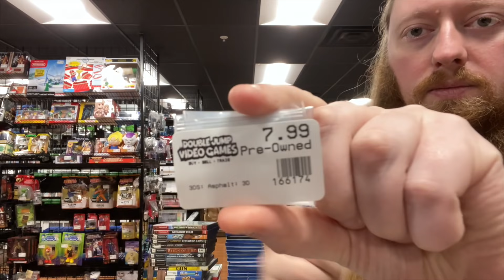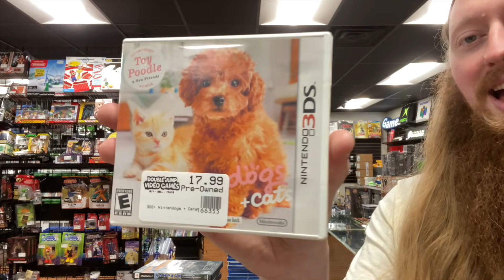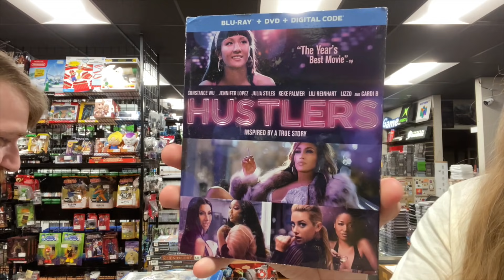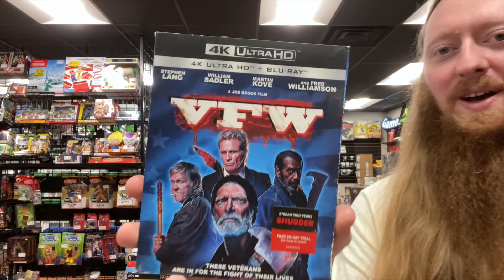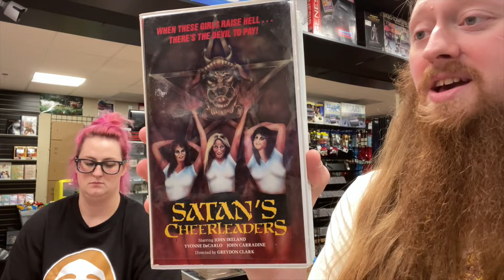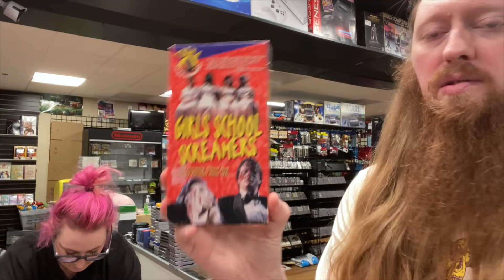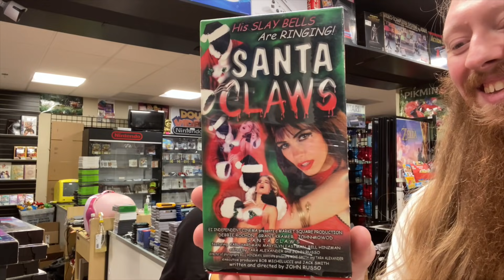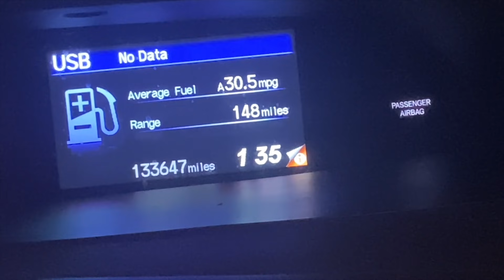I Almost Forgot the Crazy Expensive Nintendo DS Game | SicCooper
►Our Amazon Store